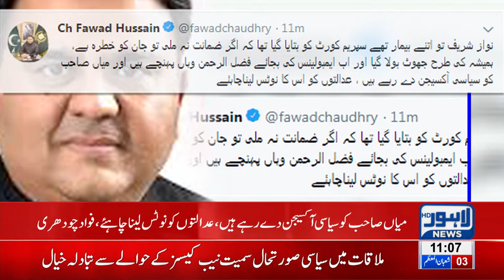Fawad Ch. tweet regarding Fazal-ur-Rehman Nawaz meeting